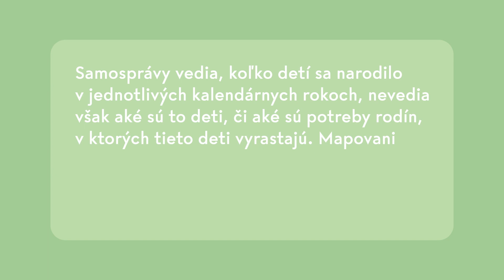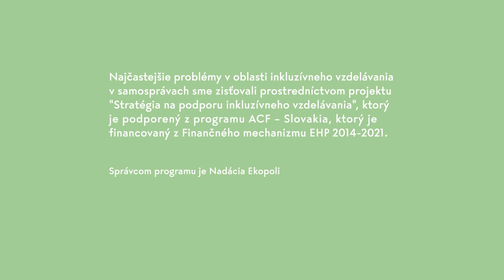Čo trápi školy v regiónoch?┃Nové Zámky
Jednou z najdôležitejších úloh v rámci nášho projektu na rozvoj stratégií na podporu inkluzívneho vzdelávania v troch slovenských samosprávach (Nové Zámky, Banská Bystrica a Poltár), je zisťovanie potrieb a bariér inkluzívneho vzdelávania v týchto samosprávach. Preto nás zaujímalo, aké sú ich východiskové situácie a zorganizovali sme v nich fokusové skupiny.

Cieľom týchto fokusových skupín bolo dostať za jeden stôl k diskusii zástupcov škôl, teda učiteľov, odborných a pomocných pracovníkov škôl, ale aj zástupcov pedagogicko-psychologických služieb a poradenstva, zástupcov riaditeľov škôl a komisií mestského zastupiteľstva, najmä sociálnej komisie, komisie pre vzdelávanie a mimovládny sektor.

Z nich sme identifikovali dva až tri hlavné problémy, ktoré v danej samospráve intenzívne riešia. Problémy, ktoré ako kľúčové identifikovali v Nových Zámkoch, nájdete v tomto videu. A k tomu pár základných rád a odporúčaní, ako s riešením takýchto problémov začať na úrovni škôl a samospráv.

Projekt “Stratégia na podporu inkluzívneho vzdelávania“ je podporený z programu ACF – Slovakia, ktorý je financovaný z Finančného mechanizmu EHP 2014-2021. Správcom programu je Nadácia Ekopolis v partnerstve s Nadáciou otvorenej spoločnosti Bratislava a Karpatskou nadáciou.